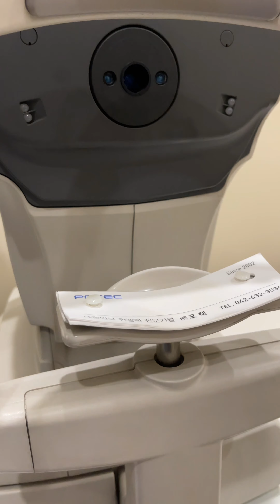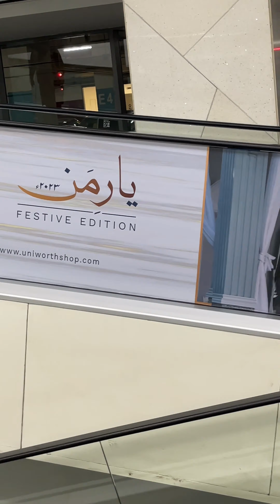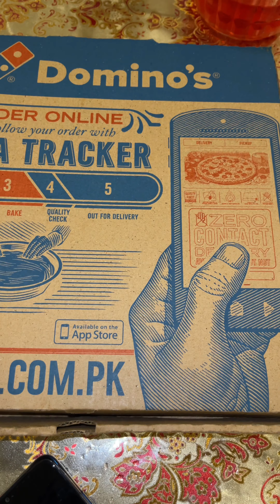Eyesight check | EMPORIUM MALL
Hey guys, in this video, I'm taking you along with me to Emporium Mall where I went to get my eyesight checked by an optician because  i almost lost my eye . I'll be sharing my experience and giving you a behind-the-scenes look at what happens during an eyesight check. But that's not all! I'll also be sharing the surprising reason why I got my eyesight checked in the first place - I got hit by a cricket ball while playing at home! As someone who loves playing cricket, this was definitely a wake-up call for me. So, if you're interested in learning more about eye tests, or if you're a cricket fan, make sure to watch until the end!